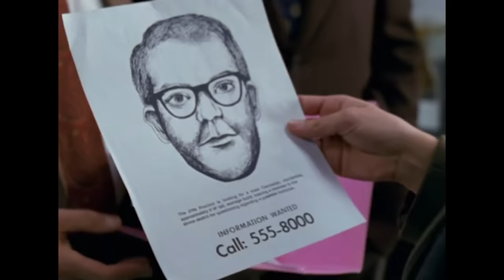I'm the Man You're Looking For - Law & Order SVU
After second murder, almost identical to the on they're already investigating, the Special Victims Unit realise they've not caught the killer.

From Season 1, Episode 15  "Entitled" - Benson and Stabler team with detectives Briscoe and Green to investigate the gunshot murder of a man believed to be a sexual aggressor.